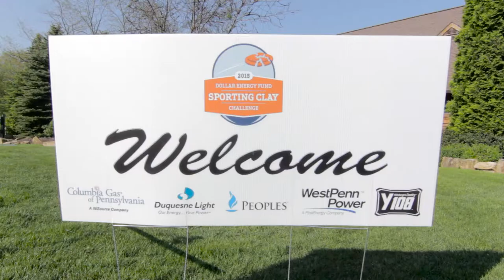2016 Dollar Energy Fund Sporting Clay Challenge Promo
Join us at Nemacolin Woodlands Resort - Shooting Academy on Friday, May 20, 2016, for our 2nd annual Sporting Clay Challenge.  Ticket price includes safety training and equipment, a cart, 100 targets across 15 stations, shotgun and ammunition, breakfast, lunch, prizes and more.